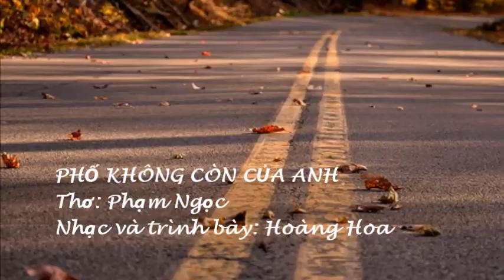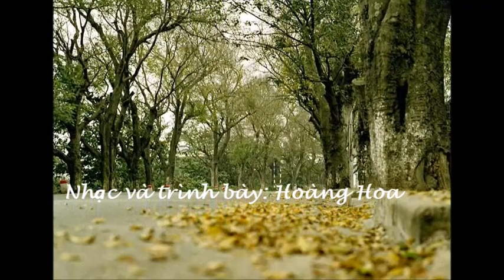PHỐ KHÔNG CÒN CỦA ANH - Hoàng Hoa/ Thơ Phạm Ngọc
Phố không còn của anh

Em chẳng về với phố
những con đường khép cửa
mây cũng chẳng còn xanh

Rộn ràng những âm thanh
trong lặng im chờ đợi
hình như thu vừa gọi
phút giao mùa mênh mông

Còn gì để ngóng trông
đã qua rồi ngày cũ
hoa trái mùa không nụ
tình thì mãi xót xa

Thời gian vội vã qua
không gian buồn ở lại
yêu thương giờ xa mãi
những tháng ngày không tên

Ngậm ngùi với lãng quên
phố bây giờ lạ lẫm
lá vàng rơi trong nắng

Phạm Ngọc
09122018